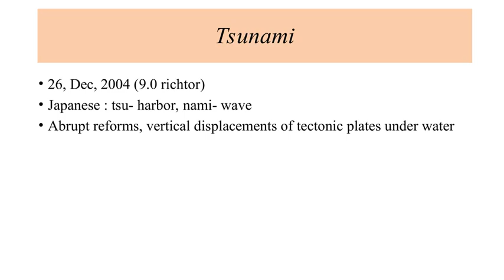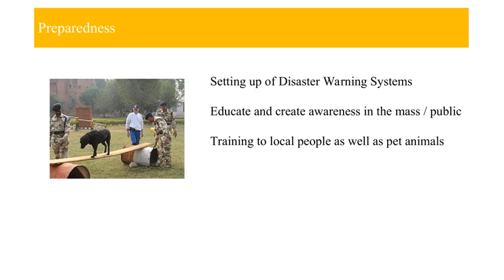Disater Response, Management in India